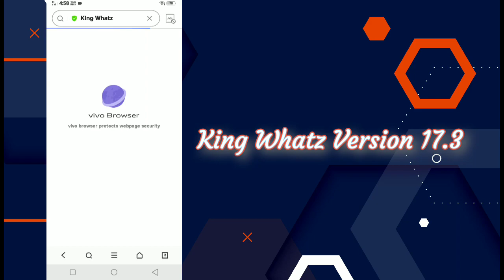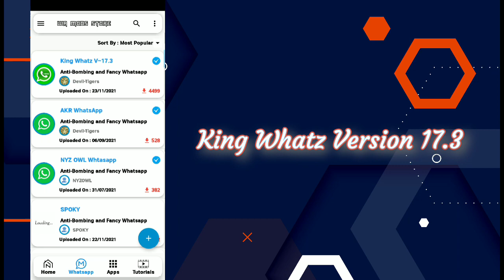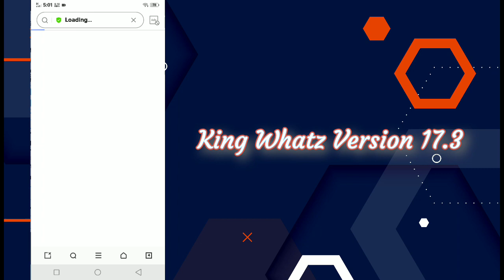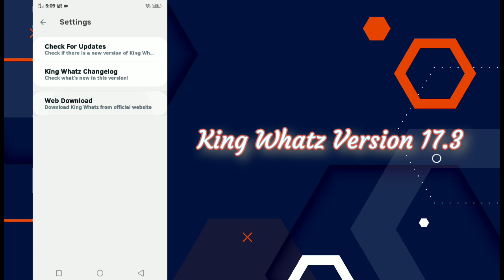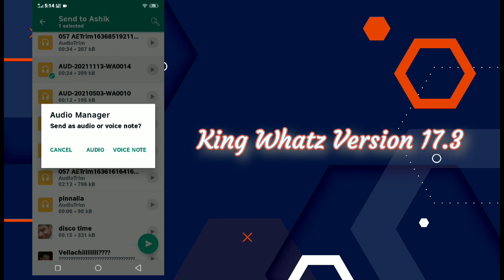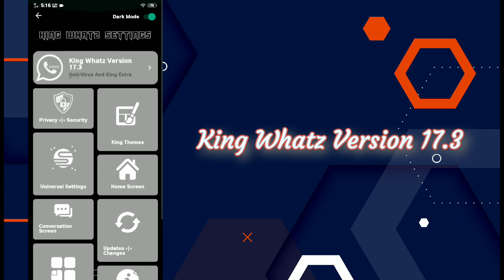King Whatz Version 17.3 || Best Whatsapp With Powerful Features | Audio To Voice Clip | Devil Tigers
King Whatz Version 17.3

Craeter :- ASHIK K I
Bg and Logo :- IHSAN M K

Features Of King Whatz Version 16.3 :-
• Added Extra King Features For Anti-Virus And Pro Features
• Added Audio Spoofing
You Can Send Audio As Voice Notes ( Button Added )
• Added View Once Download
You Can Download View Once Photos and Videos
• Added View All Messages sent by contact in group (click on name)
• Added Button For Multiple Account
You Can Enable And Disable Multiple Account Button
• Added Translater
You Can Translate Messages
• Added Extra King Features On Conversation Screen
• Added Button For Bold , italic Text and Button for TDM , Group Invite Viruses To Fix Easily
• Changed King Whatz Settings To New iOS Settings
• Added Multiple Account
• Added King Modify Chat
• Added Status Colour Picker
• Added Fast Sending Button
• Added End Group Button
• Added Server Connection To Send Updates
• Changed Negative Fake Voice Duration To Positive With Button
• Button For Anti-View Once :- View " View Once" Photos and Videos Unlimited Times
• Button For Auto Forward , iOS Boom Text , One Click Admin Dismiss
• Full Anti-Bombing Whatsapp With Button (ON/OFF CheckBox)
• Delta Movable Boom Text Pro With :-
         • Fancy Text
         • Emoticons
         • Auto Message
• Auto Fake Admin Button
• Fake Voice Negative Duration ON/OFF Button
• Added Extra King Whatz Features
• Privacy Options
• Delta Bom Text Added ( Auto Message )
• Voice Changer
• Conversation Lock
• Airplane Mode
• King Privacy Features
• King Themes
• Status Download
• Chat BOT (Auto Reply)
• Message Scheduler
• Added Broadcast To Group
• Added Increese Forward

From The Devil Tigers